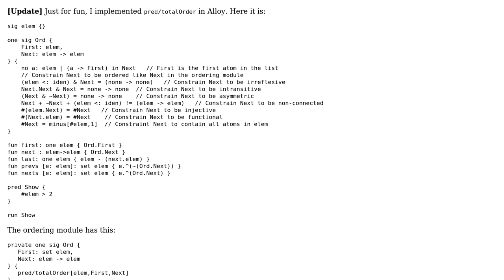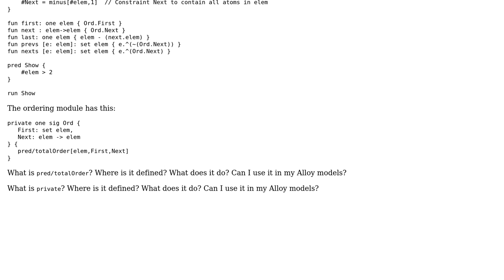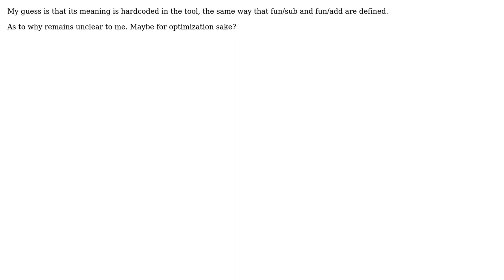What is pred/totalOrder in the ordering module? (2 Solutions!!)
What is pred/totalOrder in the ordering module?

With thanks & praise to God, and with thanks to the many people who have made this project possible! | Content (except music & images) licensed under CC BY-SA | Music | Images & others | With thanks to user Roger Costello user Loic Gammaitoni user Daniel Jackson and the Stack Exchange Network Trademarks are property of their respective owners. You are responsible for your own actions.